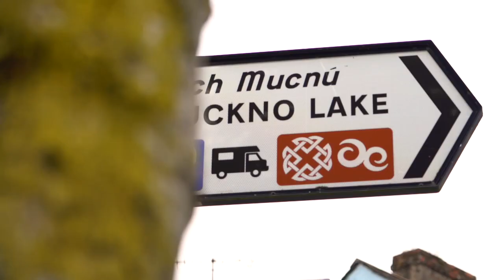Castleblayney , A Great Place for.....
Castleblayney Town - A great place to visit.